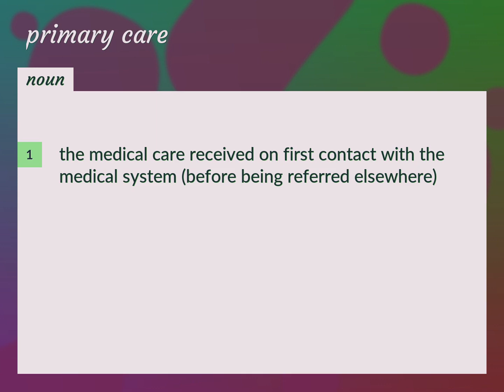Primary care | meaning of Primary care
What is PRIMARY CARE meaning?